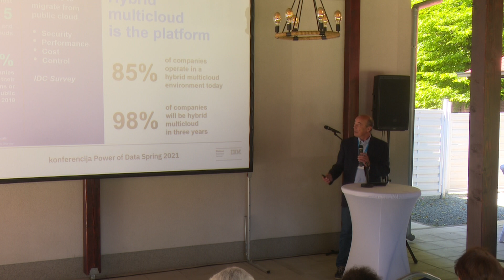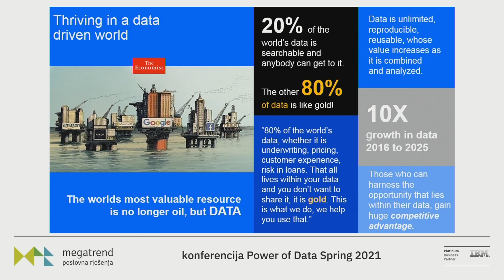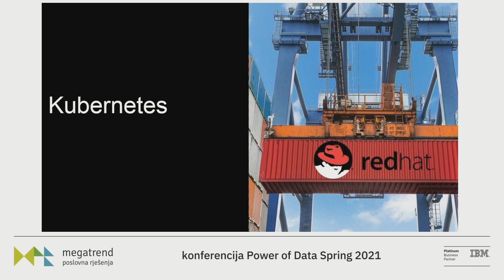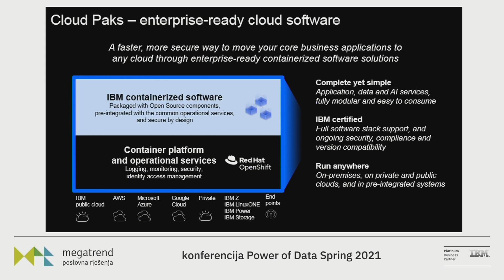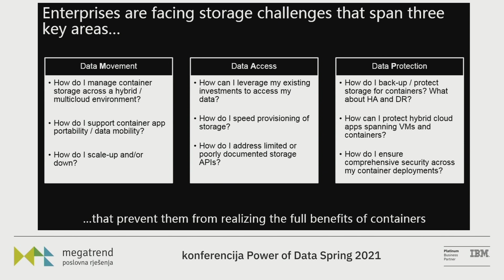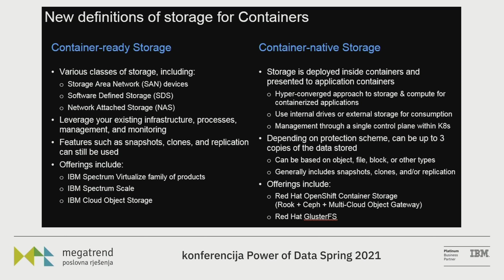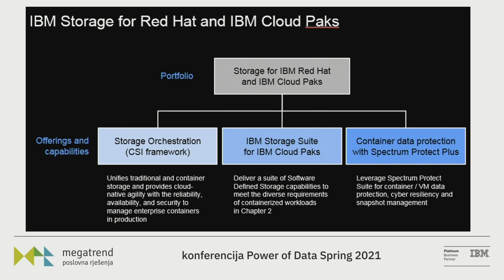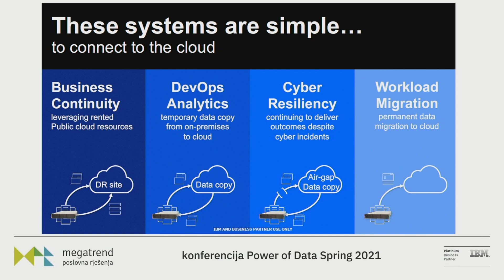Power of Data Spring 2021: Pozdravni govor i Hibridni multicloud storage